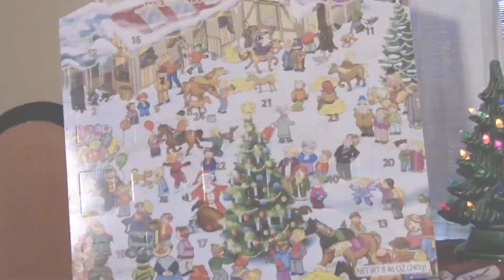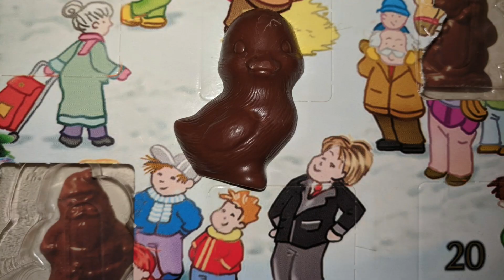Epic Adventing: Aldi Wine, Cheese, and Chocolate Advent Calendar: Day 9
Highlights from tonight's show include how shopping at Aldi on Sunday with the church crowd is like being a tribute in the Hunger Games. Also, noticing a cartoon figure on the chocolate advent calendar looks like Hillary Clinton. See the picture at the end of the video.